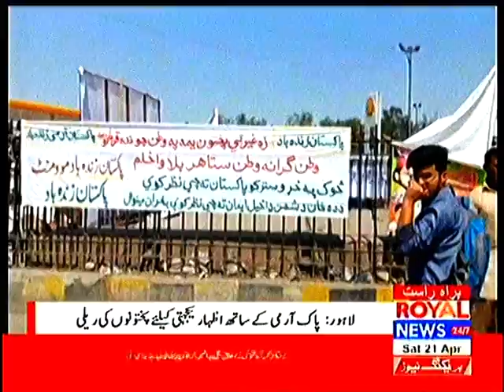Royal News 9 PM Bulletin 21 April 2018 Part 2